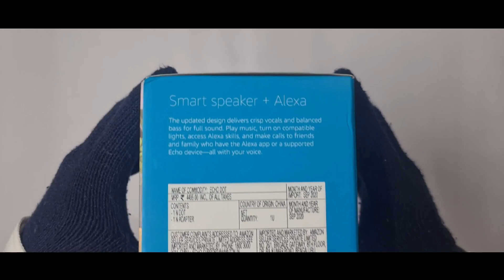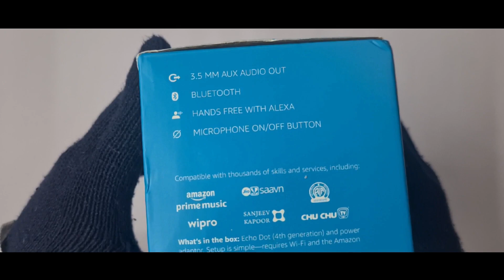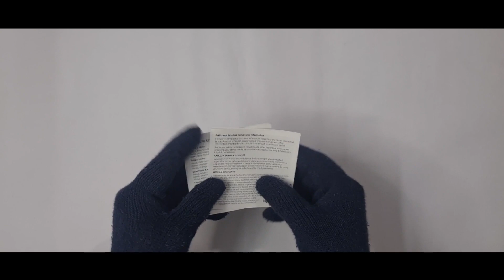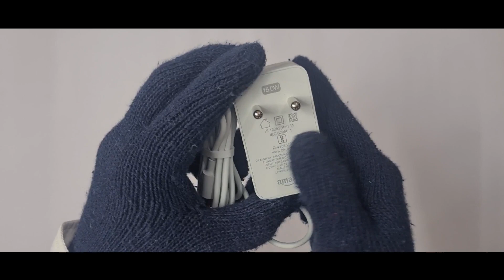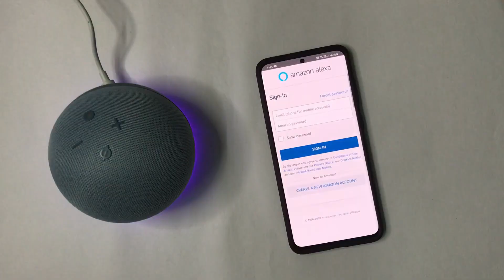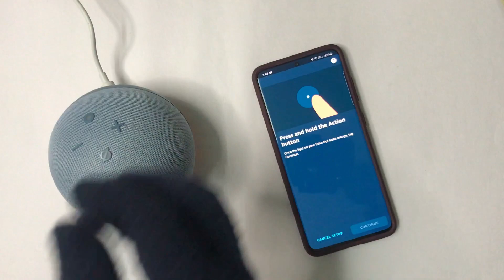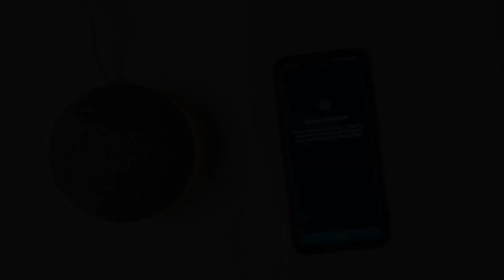Echo Dot Gen 4 - Unboxing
All new Echo Dot Gen 4, from Amazon - is a smart speaker.

Amazon's most popular smart speaker now comes in a refreshed design and delivers loud, crisp sound with improved bass.

Stream millions of songs from Amazon Prime Music, Spotify, JioSaavn, Gaana, Apple Music and Hungama Music.

Access songs in Tamil, English, Telugu, Hindi, Punjabi, Marathi, Bengali, Bhojpuri, Kannada and more.

Get started with smart home: use voice to control lights, ACs, TVs, geysers, and more. You can purchase smart lights, plugs and other accessories separately.

Just ask Alexa for music, news, trivia, scores, weather, alarms, kids' rhymes and stories. Alexa is always ready to help in both English & Hindi.

Designed to protect your privacy - comes with a microphone off button that electronically disconnects the microphones.

With 4 microphones, Alexa can hear your request from across the room.